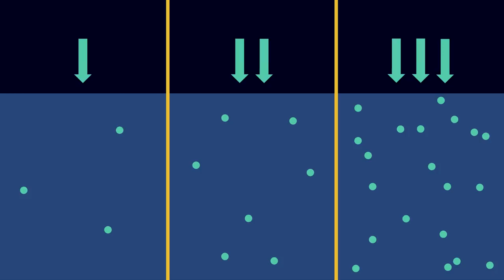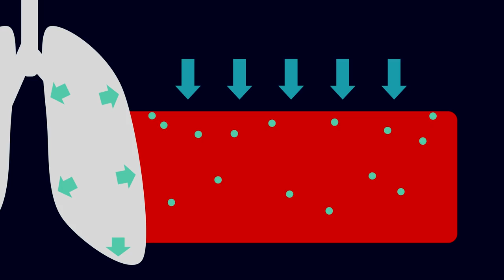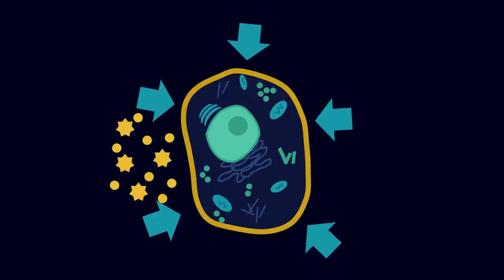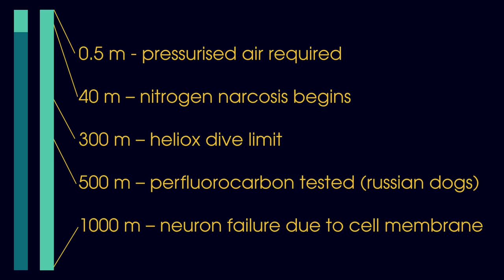Surviving The World's Deepest Dive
Surviving the extreme pressures of the deep ocean will not only require the development of new technology, but also makes us question what it means to be human.

In this video we ask how deep can we dive by exploring henry's law, nitrogen narcosis, oxygen toxicity, Perflurocarbons, liquid breathing and blob fish.

Perth Science, Episode Nine | Into the Abyss